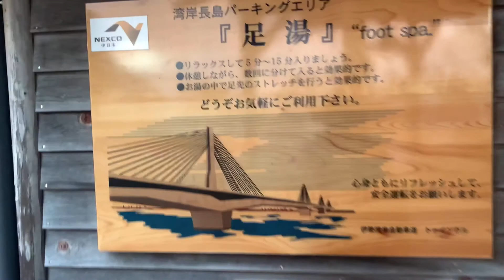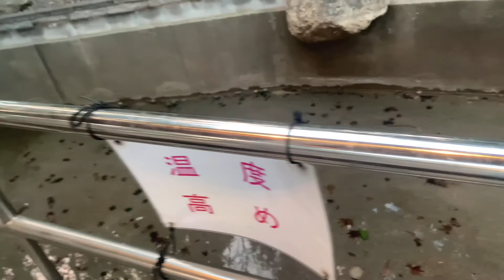【長距離トラック】【トラック飯】 たまには身体休めてリラックス！ 急な天候にご注意⁉️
長距離トラックで関西〜関東までを10tで走ってます。
   毎日、手積みで頑張ってます。
素人が車中飯で節約を紹介してます。
   みんなが簡単に試せてコスパのトラック飯を紹介です。
  どんなときでも出来るがモットー たまに走行動画、
SAの紹介もしております。
  Twitterもやってます。